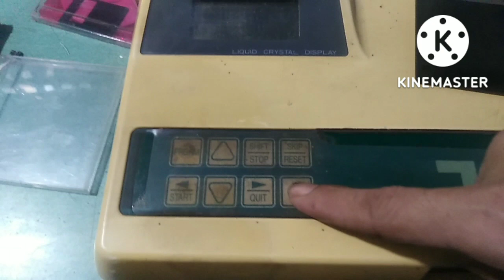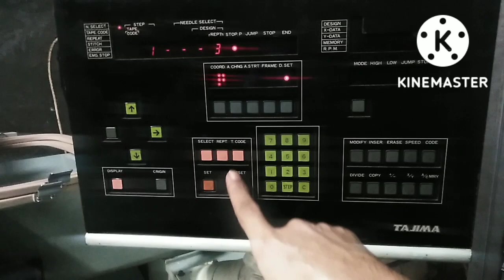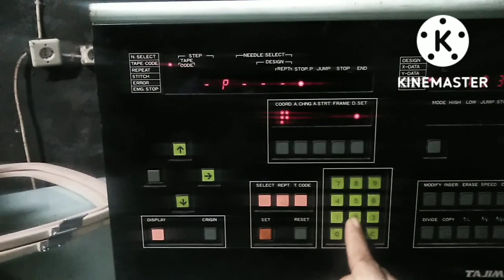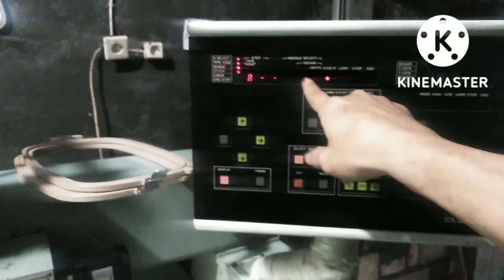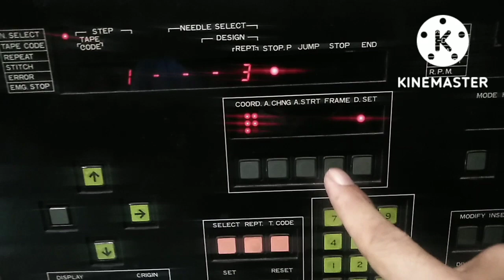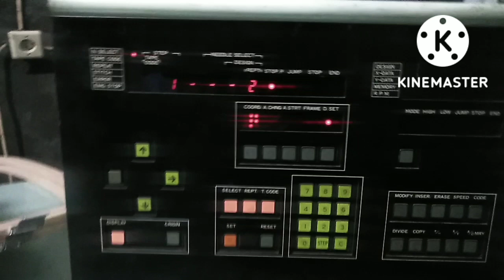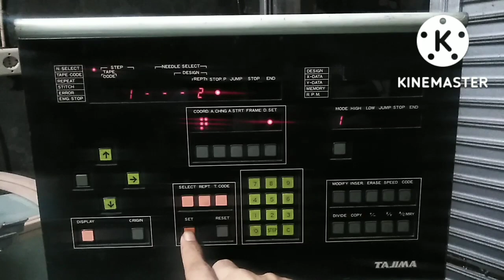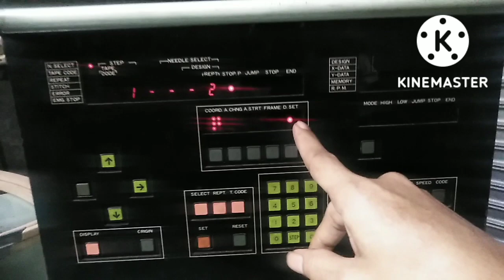cara rekam data mesin bordir TAJIMA TMEF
Rekam design ke mesin bordir tajima tmef

Link download file eefrom tajima tmef
Data proses card.
Joint card.

Ada 3level cara gabung dan menjadi member..

*Hass berbagi pengalaman.
*Hass berbagi data dan file.
*Hass prioritas.

Keuntungan.
*Hass berbagi pengalaman.
1.Kecepatan respon komentar
2.konsultasi masalah teknik di ruang khusus komunitas dan tidak publik.
3.Download diagram mekanik, diagram kelistrikan standar mesin bordir sesuai yang tersedia di chanel Hass IndoEmbro

*Hass berbagi data
1.memiliki semua hak level 1..
3.download skema elektronik sesuai yang tersedia di deskripsi chanel Hass IndoEmbro.
4.download file chipset, file install system dan file MCU pendukung mesin bordir sesuai yang tersedia di deskripsi video.

*Hass Prioritas
1.memiliki hak level 1dan level 2.
2.download file Design PCB sesuai yang kami sediakan.
3.chat ruang khusus level 3 di TAB KOMUNITAS dan bersifat tidak publik.
3.Diskon perbaikan perangkat, jika pelanggan mengirimkannya kepada Hass IndoEmbro untuk diperbaiki.

Terimaksih... Salam Hass IndoEmbro